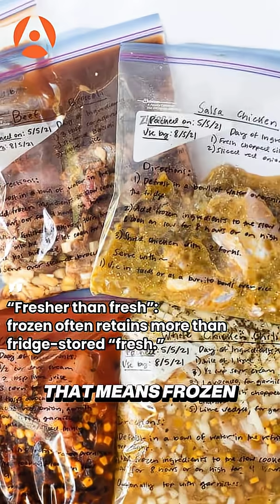Fresh Stealing Your Nutrients—Hijabi Mom Exposes Frozen vs Fresh (Protect Your Muslim Family)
Protein Powder

United by purpose: uplifting health, honoring modesty and wisdom, and freeing women from body dysmorphia.

“Does freezing kill nutrients?” No—freezing protects them. As a hijabi mom, I’m showing why frozen can be fresher than “fresh,” and how to meal-prep with barakah and science.
What you’ll learn:
• Broccoli: fridge 7 days can lose ~50% vitamin C vs. freezer months with most retained
• Berries: antioxidants hold strong for months
• Protein/fats/minerals: stay stable; omega-3s in salmon dip after ~3–6 months (so eat those first)
• Bottom line: freezing preserves nutrition and helps busy Muslim families eat well, halal, and on budget

Chapters:
Myth: “Fresh” vs. Frozen
Broccoli & Vitamin C
Berries & Antioxidants
Protein, Fats, Minerals, Omega-3s
Grains & Beans
Bottom Line & Meal-Prep Tips